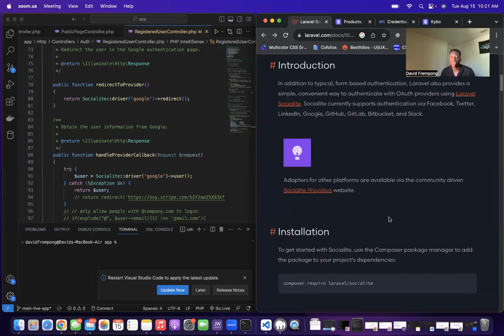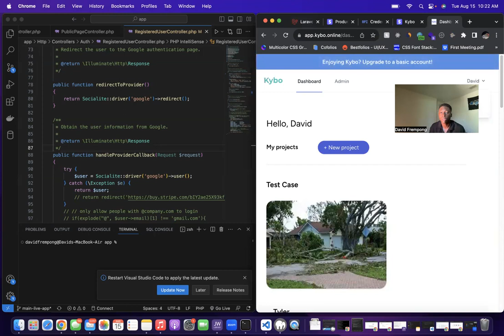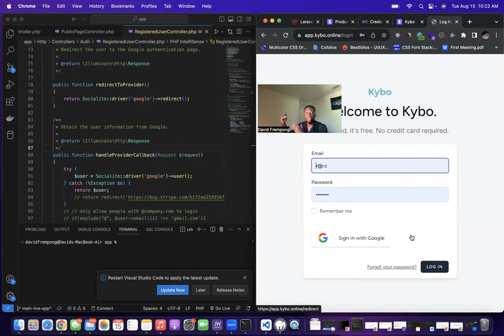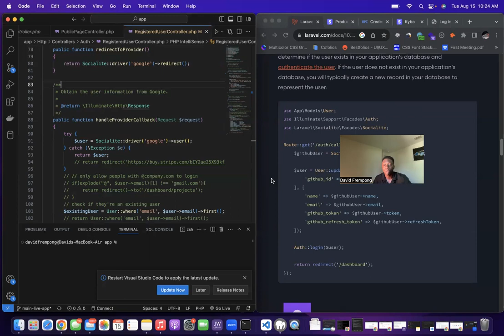How to add Google, Twitter, or Apple sign in to your app | PHP Laravel & Socialite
In this video, we discuss how you can add various ways to authenticate users in your app. We will be implementing this using PHP Laravel.

If you are interested in creating a custom app for your business, and need help, or want to ask me any questions or consult me, visit my website here for my contact information or send me an email at .